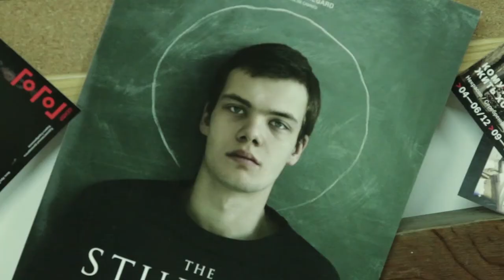Kirill Serebrennikov | Session 1: "You can live multiple lives" | Circle of Centaurs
You can develop your talents and lead a more interesting life. In this video, Kirill speaks about the beginning of his career, and how to search for the hidden talents one has within oneself.

Session 1: Get Started
Rémy Martin Circle of Centaurs

This video relates to alcohol and should not be viewed by people below the legal age.